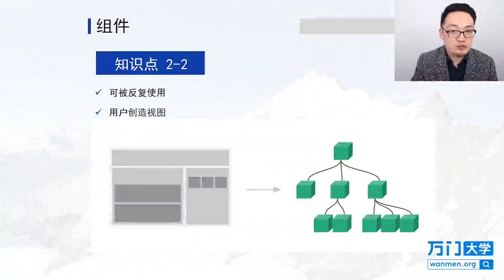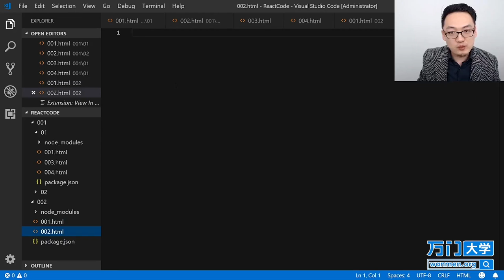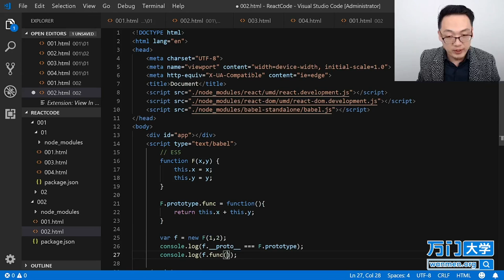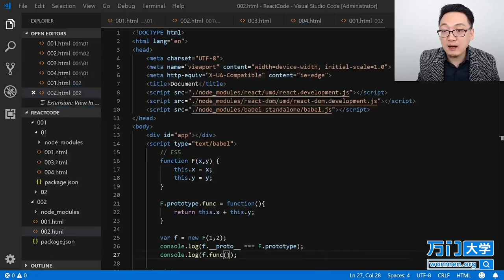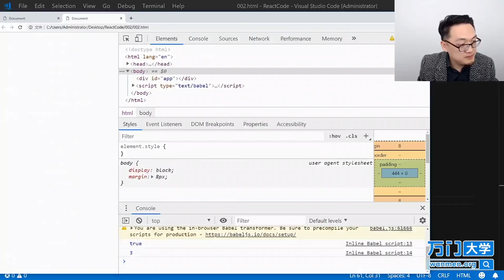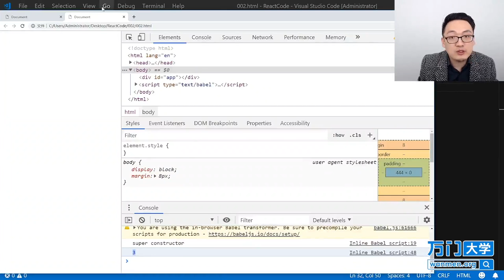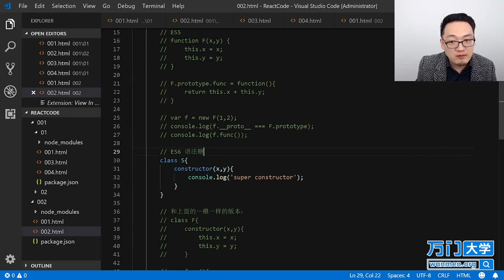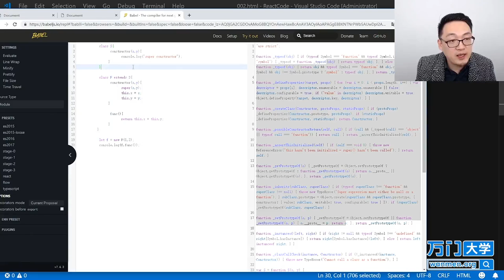React实战开发特训班-2.8ES6中class的语法